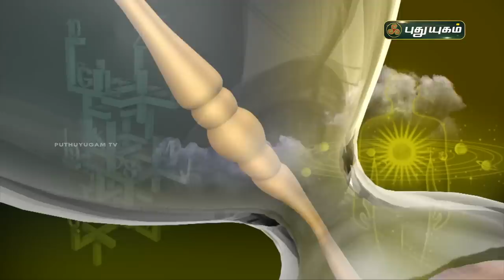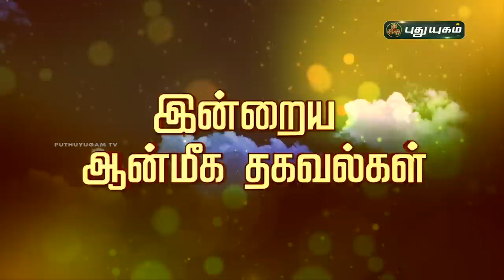Today Rasi Palan - 18/10/2020 | Indraya Rasi Palan Tamil | இன்றைய ராசிபலன் | Astrologers Magesh Iyer